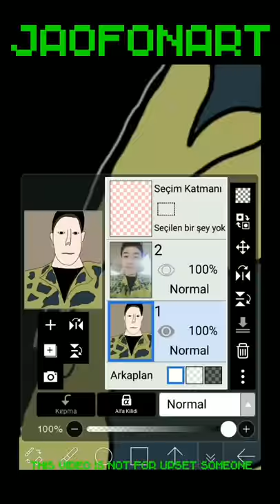BLOCK B TAEIL FUNNY FAN ART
This Video Is About My TAEIL Fan Art Who Is a BLOCK B Member I Hope You Enjoy Dont Forget To Like And Subscribe And Olso Please Leave Some Comments And Share My Videos With Your Friends If You Want To See Fan Art As A Picture Dont Forget To Check My Instagram @jaofonart